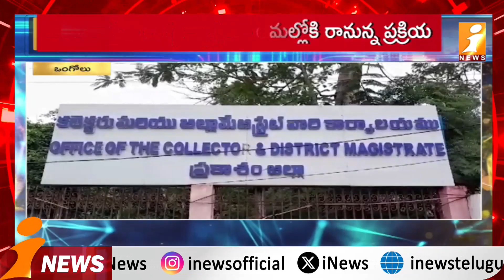Ongole District || రిజిస్ట్రేషన్ శాఖలో నూతన విధానాన్ని సిద్ధం చేసే ప్రక్రియ || iNews